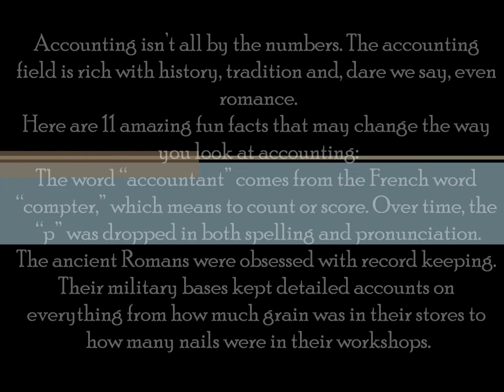11 AMAZING ACCOUNTING FUN FACTS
Accounting isn't all by the numbers. The accounting field is rich with history, tradition and, dare we say, even romance.
Here are 11 amazing fun facts that may change the way you look at accounting:
The word "accountant" comes from the French word "compter," which means to count or score. Over time, the "p" was dropped in both spelling and pronunciation.
The ancient Romans were obsessed with record keeping. Their military bases kept detailed accounts on everything from how much grain was in their stores to how many nails were in their workshops.
The first book on double-entry accounting was written in 1494 by Italian mathematician and Franciscan friar Luca Bartolomeo de Pacioli. Although double-entry bookkeeping had been around for centuries, Pacioli's 27-page treatise on the subject has earned him the title "The Father of Modern Accounting."
The state of New York gave its first certified public accountant (CPA) exam in 1896.
Bubble gum was invented in 1928 by accountant Walter Dimer.
Accounting plays a major role in law enforcement. The FBI counts more than 1,400 accountants among its special agents.
Chicago crime boss Al Capone was finally brought down in 1931 by FBI accountants. Although believed responsible for crimes ranging from bootlegging to murder, Capone was ultimately arrested and convicted for income tax evasion.
Celebrities who began their careers as accountants or CPAs include Ultimate Fighting champion and Dancing with the Stars contestant Chuck "The Iceman" Liddell, WWE wrestler D-Lo Brown, jazz artist Kenny G. and comedian Bob Newhart.
Other celebrities who studied accounting before hitting the big time include author John Grisham, Rolling Stones lead singer Mick Jagger and singer Janet Jackson.
 Every year since 1935, a team of CPAs has spent an average of 1,700 hours prior to Oscar night counting the Academy Awards ballots by hand. Two tuxedoed accountants from the Academy's accounting firm traditionally make an appearance during the live broadcast.
Many people believe the term "bean counter," used to describe an overzealous or detail-obsessed accountant, dates back centuries. In fact, it's only been around since in the 1970s.